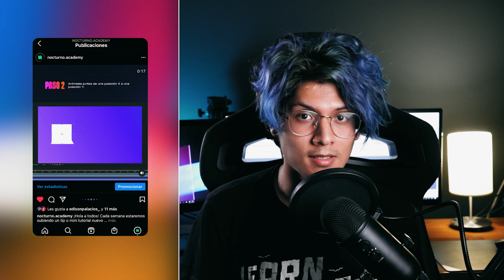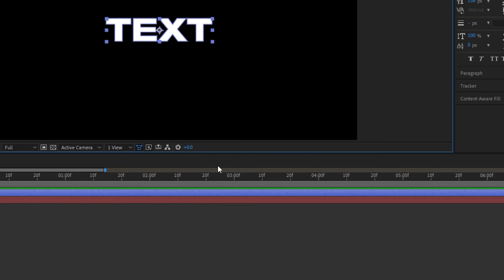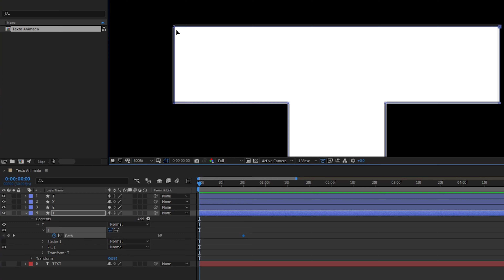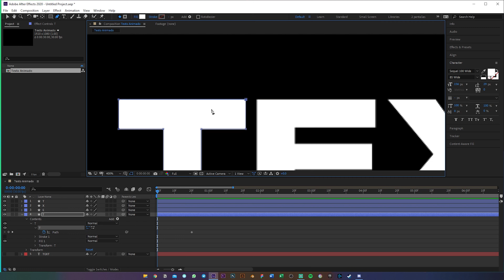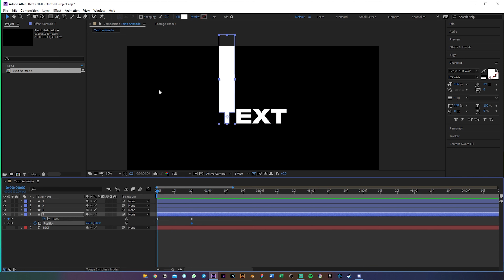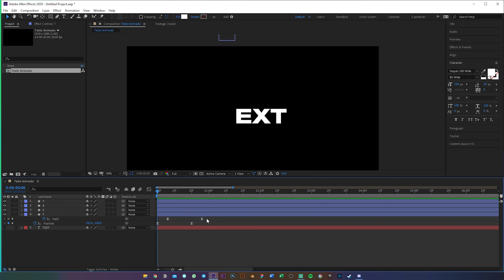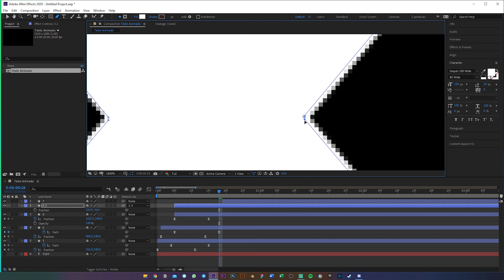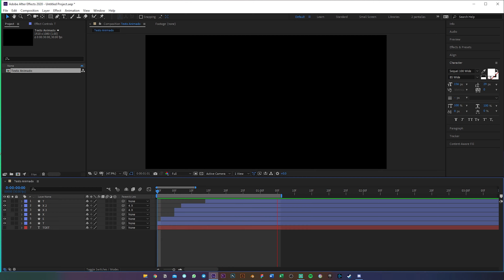Stretch Animation Text en After Effects | Animación de textos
¡Hola!
En este tutorial aprenderemos a animar y estirar los textos en After Effects, más conocido como Stretch Animation. Esperamos les sirva. ¡Saludos!

► ¿Tienes alguna idea para un próximo tutorial? Déjalo en los comentarios.

► ¿Tienes alguna duda? ¡Hablemos por Instagram!